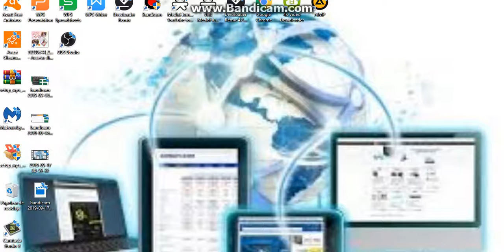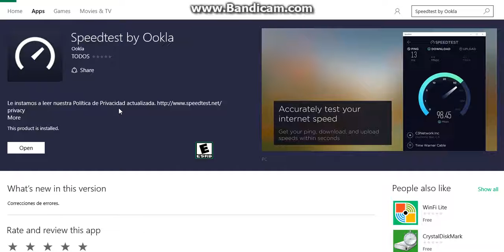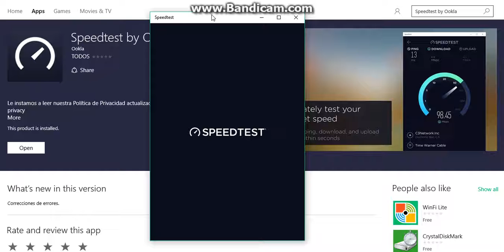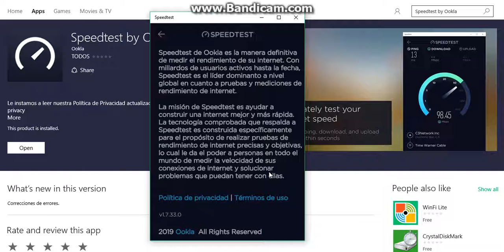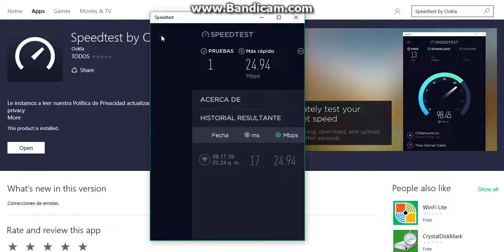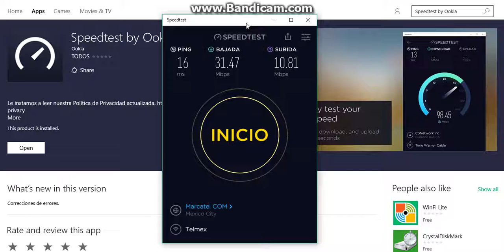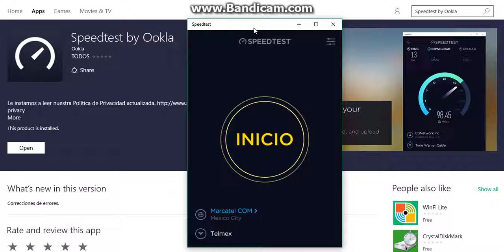aplicacion speed test para WINDOWS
la aplicacion la descargas desde la tienda de windows.